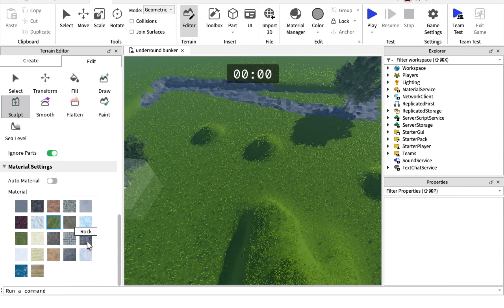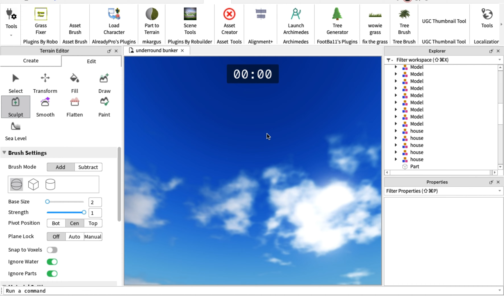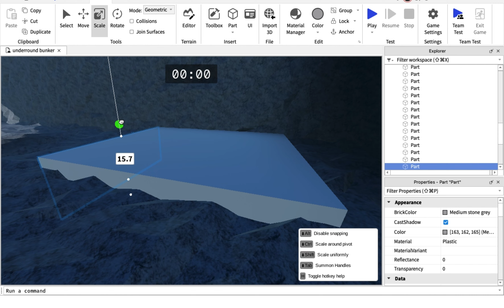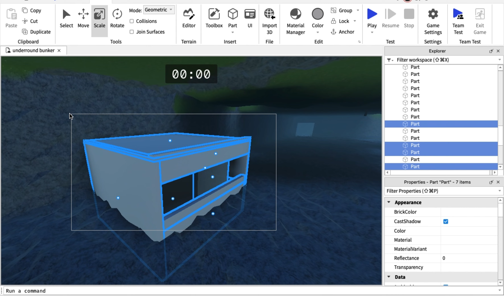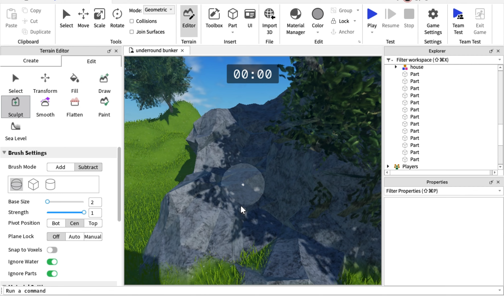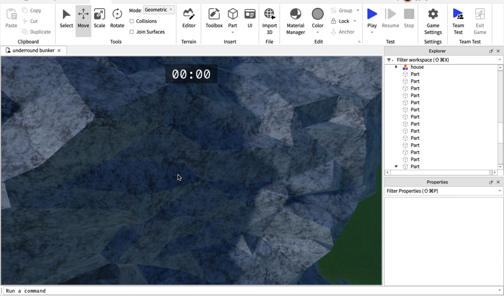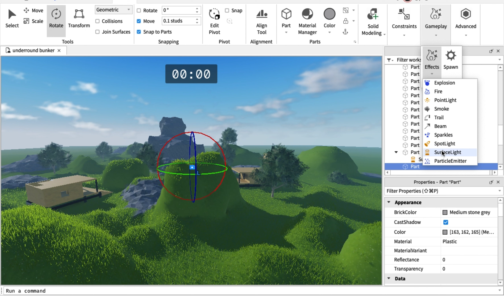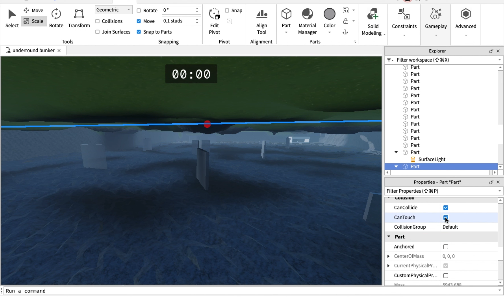day four of making a game without coding